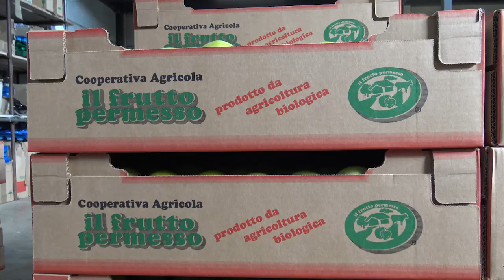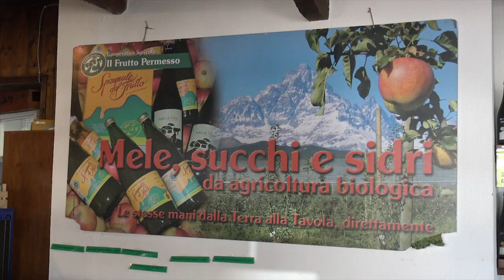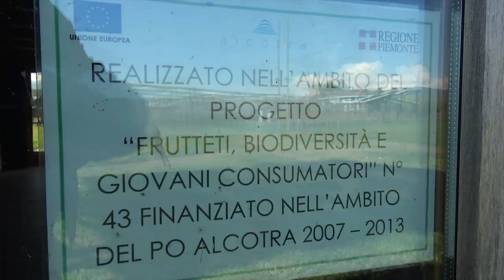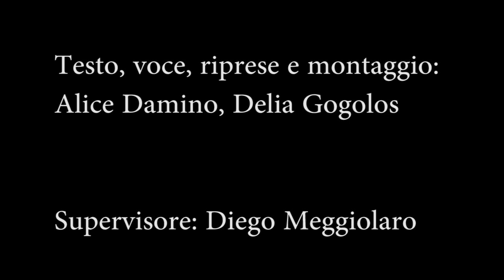Il Frutto Permesso Prever Pinerolo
I video sono stati prodotti utilizzando informazioni e materiali elaborati dai Green Reporter del Progetto "A.P.P.VER. - Apprendere Per Produrre Verde" sulla base delle esperienza di visita-studio da loro realizzate nel corso del progetto presso le Organizzazioni Verdi.